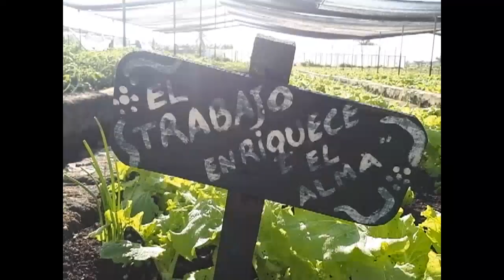Insertadas en movimiento agroecológico fincas de Cienfuegos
Más de 10 mil 900 fincas de Cienfuegos están insertadas en el Movimiento Agroecológico, auspiciado por la Asociación Nacional de Agricultores Pequeños. El proyecto promueve el uso sostenible de los recursos naturales.